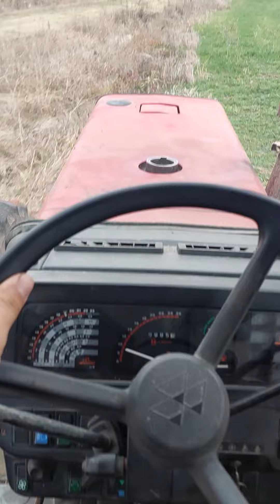Massey Ferguson 362S zimska brazda 2023